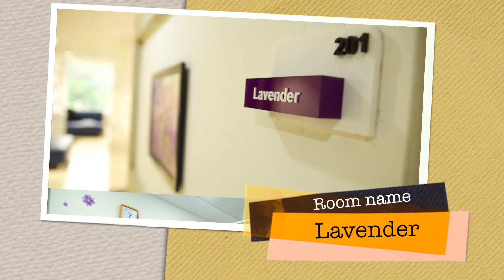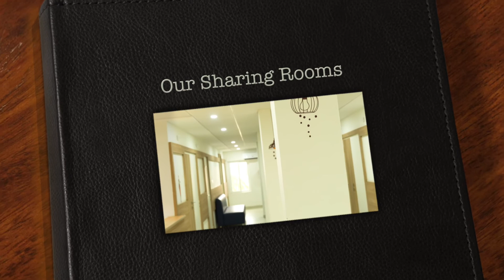Indigo Womens Center Infrastructure video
A brief video showcasing the infrastructure and talents present at Indigo Womens Center